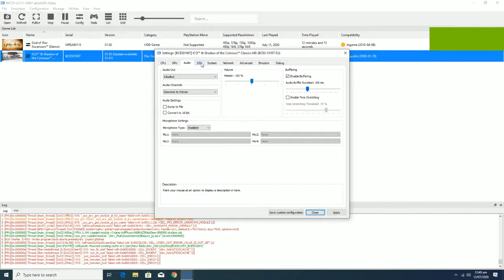RPCS3 Emulator - Shadow Of The Colossus - RTX 2060 + i5 9400f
Shadow Of The Colossus Rpcs3 : RTX 2060 + i5 9400f

System:
GPU: Geforce RTX 2060 6GB
CPU: intel i5 9400f 2.9 Ghz
Motherboard: Gigabyte Z390 M Gaming
RAM: G Skill 16Gb 3000 Mhz